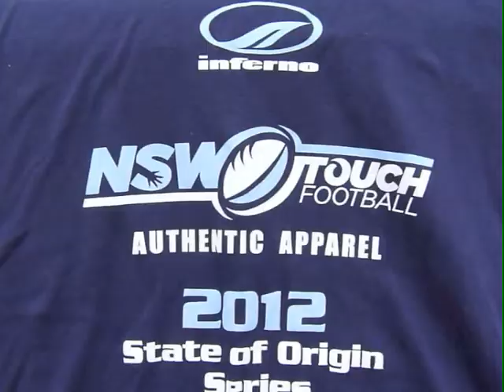InfernoTV - State of Origin 2012 with Gavin Shuker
Gavin Shuker, Queensland Captain Mens 30s